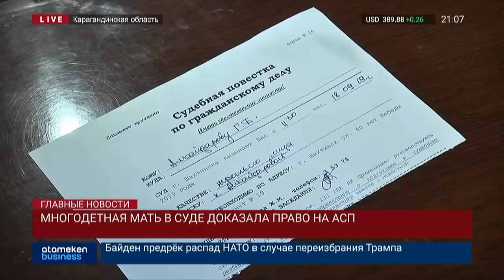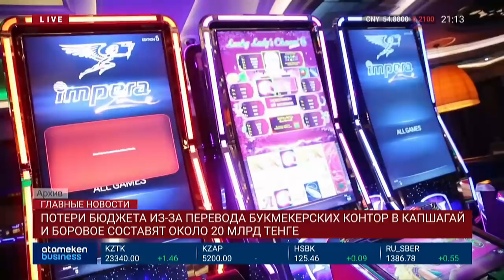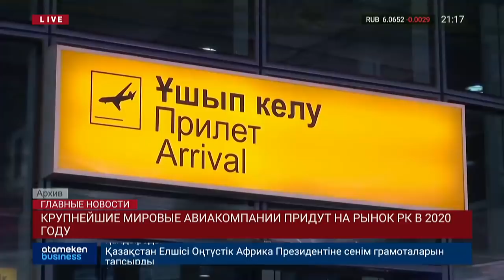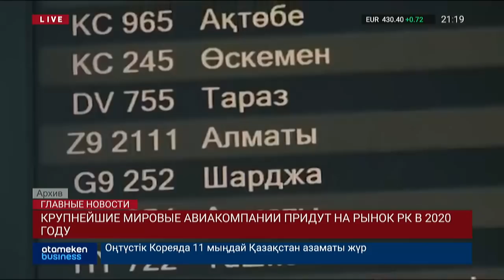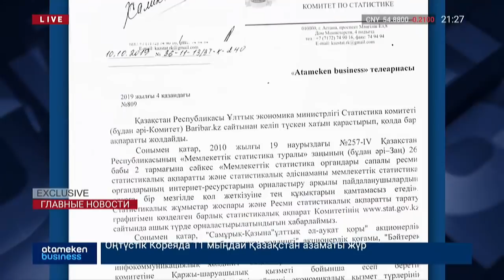Новости Казахстана. Выпуск от 16.10.19 / Басты жаңалықтар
• БЕЖЕНЦЫ ИЛИ ШПИОНЫУ нас большие сомнения, если честно. КНБ ведет расследование незаконного пересечения границы двумя гражданами Китая - этническими казахами.

• РАБОТА НА ОПЕРЕЖЕНИЕ. Депутаты просят пересмотреть правила биржевОй торговли угля для предотвращения сговора участниками рынка

• ЭТО ВАМ НЕ ИГРУШКИ! Приведет к снижению налогов, развитию теневой экономики и сокращению рабочих мест. Букмекеры выступили против поправок в закон «Об игорном бизнесе». Подробности уже через несколько минут.